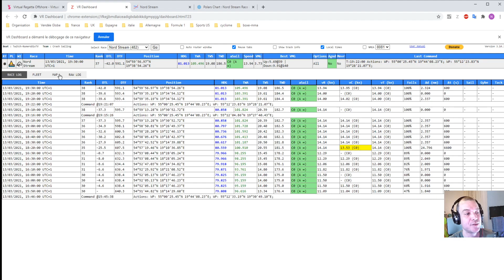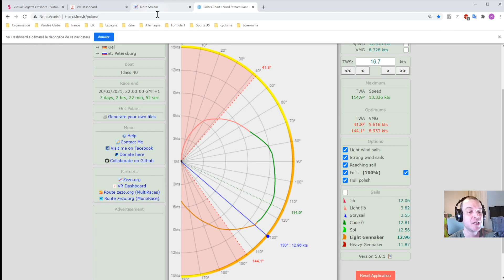Tuto Virtual Regatta #15 : Passer les bouées au plus proche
Dans cette vidéo, je vous explique comment valider les bouées en les frôlant au plus proche, grâce au VR Dashboard.